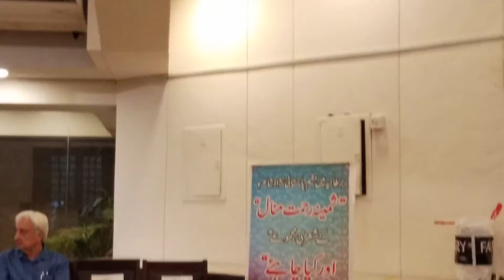A day with poets